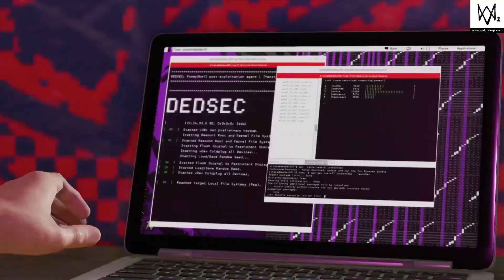Watch Dogs 2 | Untersuche die falschen INvite-Konten. Gamplay part #12 | realdesnot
realdesnot Gamer. Ich Spiele GTA Fortnite Call of Duty Modern WarZone und So Weite

Mein Ps4 Name - realdesnot kon

Mein ID Name emran_474

► Sozial Medien

Danke Für ZuSchauen